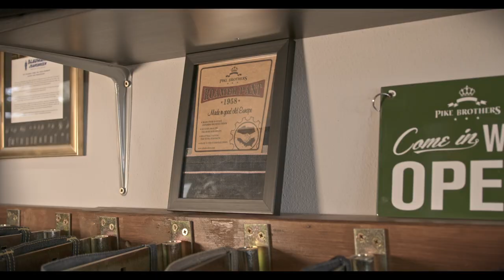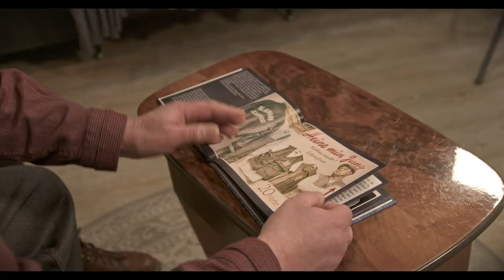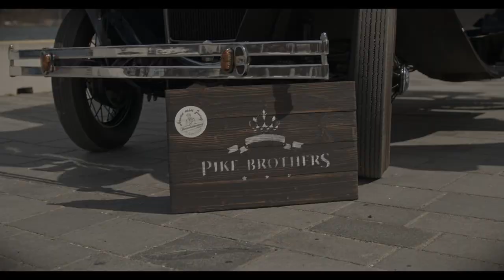Meet our retailer - Heine min Jung, Eckernförde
At Pike Brothers, we have a network of retailers globally who share an appreciation for vintage fashion and high-quality garments. Let us introduce you to the faces behind these extraordinary stores and offer a glimpse into their unique shops, as well as their love for Pike Brothers.

In Eckernförde, a small port city along the Baltic Sea, you'll find "Heine min Jung," a men's clothing store passionately curated by Michael Kraack. Step inside, and you'll be transported to a bygone era, where the timeless charm of the 1920s to the 1950s beautifully converges with old accessories and motorcycles.

A visit to "Heine min Jung" is an unforgettable journey through time, filled with vintage fashion and a warm, welcoming atmosphere.

Michael and his friends, known as the "Büxenbande," not only share a bond of friendship but also a love for past eras, their unique style, clothing, and vehicles.

Enjoy the video from our visit to Eckernförde and consider paying a visit to Micha's store if you're curious.

Heine min Jung - Rathausmarkt 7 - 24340 Eckernförde